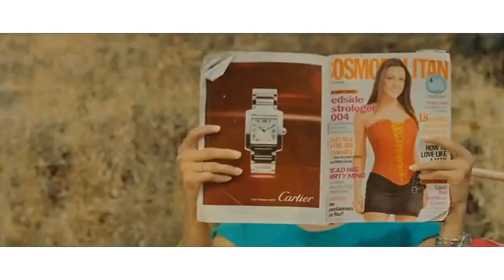Byroad Ko Bato (mix)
influenced vanne ki chori vanne!
be creative
nepali song byroad ko bato from first love, the cinematography and concept seems influenced from hindi video Nazrein Milaana Nazrein Churaana from jaane tu ya jaane na